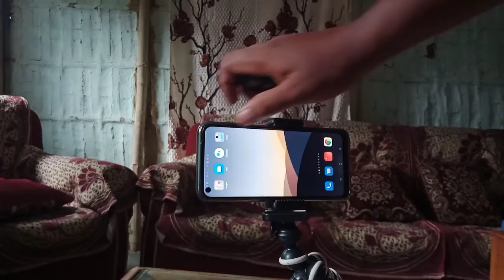Digi Tek Gorilla Terpod unboxing 2021 Gorilla Terpod Under 500 /Gorilla... Paragjyoti Borah#